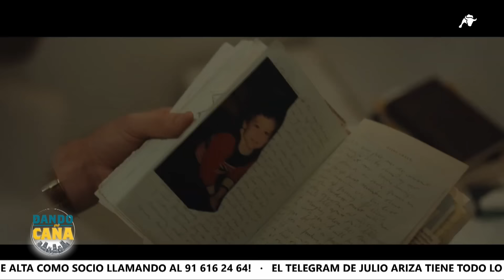La historia de cómo actúa el diablo llega a los cines de España con Nefarius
Entrevista completa a Alfredo Panadero sobre la historia de cómo actúa el diablo que  llega a los cines de España con Nefarius.